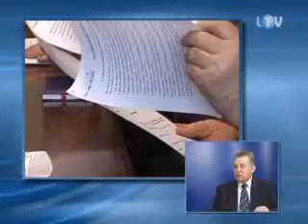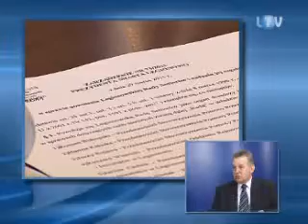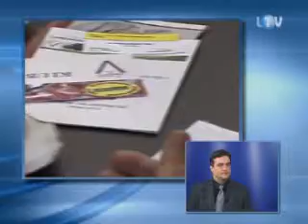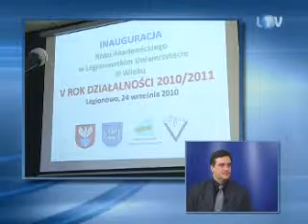2011-04-15 - Legionowo TV - ROZMOWA TYGODNIA - RADA SENIORA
Gościem Tomasza Talarskiego byl Roman Biskupski.